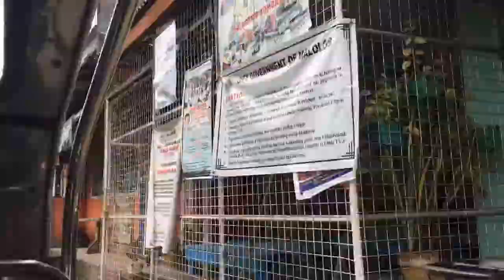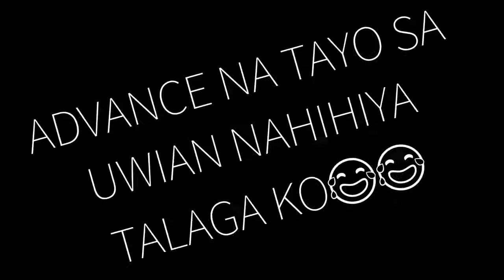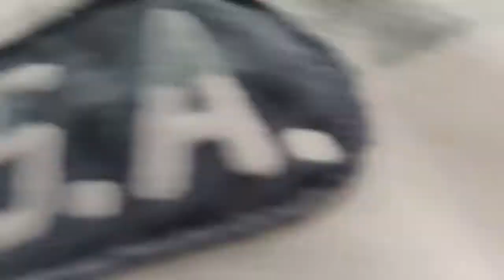TRY TO NOT GET SHY WHILE VLOGGING (ft. Classmates)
I want to speak English talaga eh, kaso lang im too shy to speak cuz im on the philippines haha hope you like this nonsense haha.